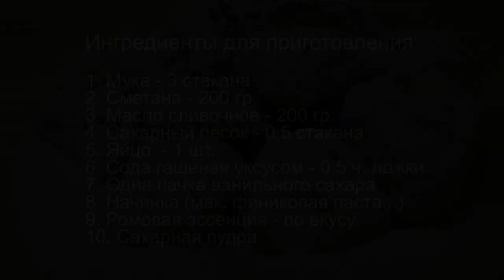"Уши Амана"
Ароматы израильской кухни.